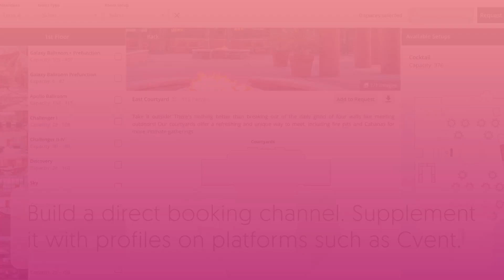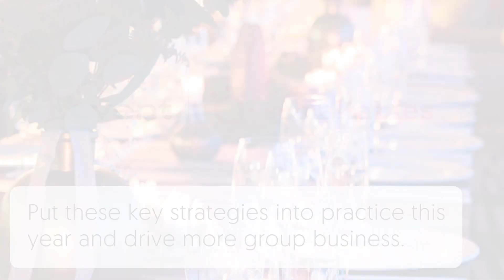Hotel Sales Strategy: 5 Strategies to Unlock More Business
There's more and more demand for group business at hotels. To capitalize on this huge opportunity, your hotel sales strategy may need an overhaul.

If you're like us, then you love nerding out over events and hospitality.